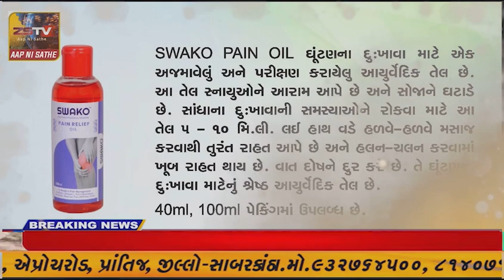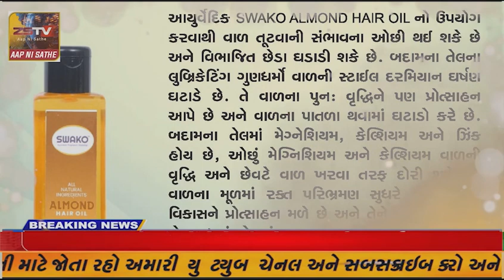ટીબી રોગની નાબુદી માટે ખાસ સ્ક્રીનિંગના સાધનો સહિતનો રથ કચ્છના ગામડાઓમાં ફરશે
ZSTV કચ્છ ટીબી રોગની નાબુદી માટે ખાસ સ્ક્રીનિંગના સાધનો સહિતનો રથ કચ્છના ગામડાઓમાં ફરશે